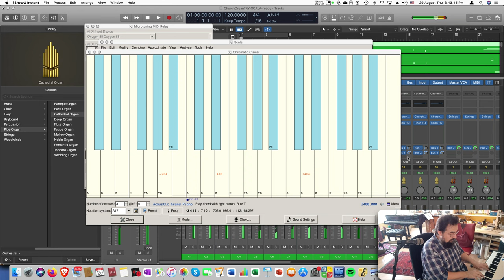Ozan Yarman demonstrates his "True Urmawi Tuning" discovery of 2023 (12-tone subset out of 17 notes)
Prof. Dr. Ozan Yarman demonstrates his "True Safi-al-Din Urmawi Tuning" discovery of August 2023 (12-tone subset out of 17 distinct notes per octave).

Prof. Dr. Ozan Yarman, kendisinin Ağustos 2023 tarihli keşfi olan "Safiyyüddin Urmevi'nin Gerçek Perde Sistemi"ni örneklendiriyor (oktavda 17 müstakil nota içinden ayıklanmış 12 nota).

  0:          1/1           C
  1:         14/13        Db (perde saba)
  2:          9/8            D
  3:         28/23
  4:         14/11         E
  5:          4/3             F
  6:         56/39          F# (BUZURG TONIC)
  7:          3/2             G
  8:        112/69
  9:         56/33         A (Saba dim. tetrachord starts here)
 10:         16/9
 11:        448/243    Bd
 12:          2/1           c